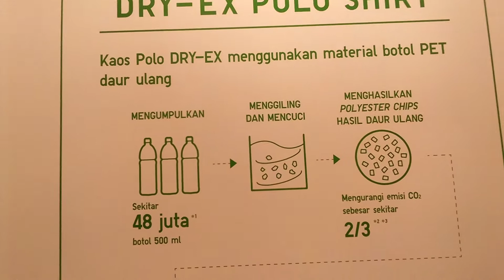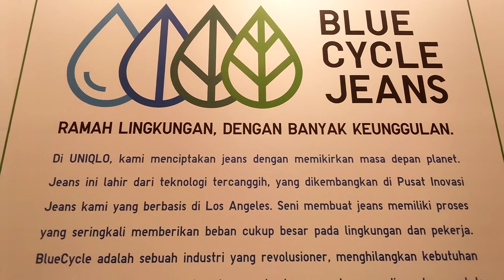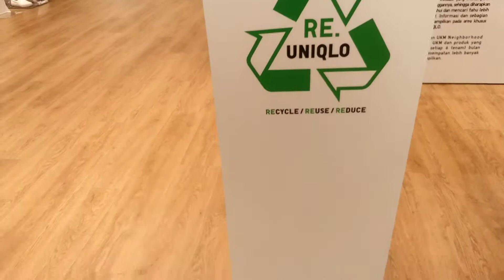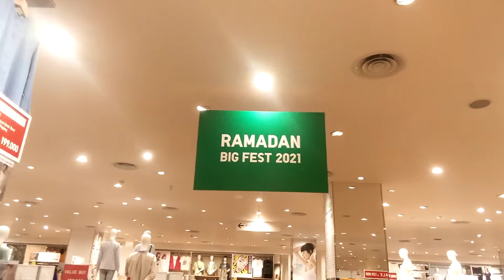UNIQLO Ono Rego Ono Rupo